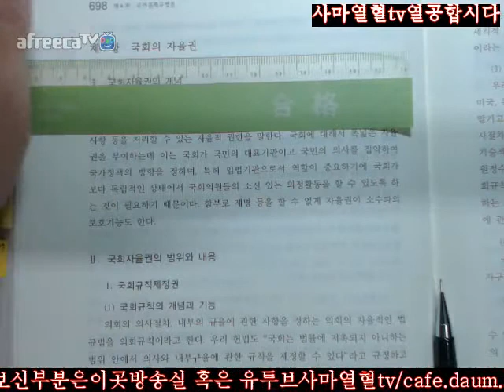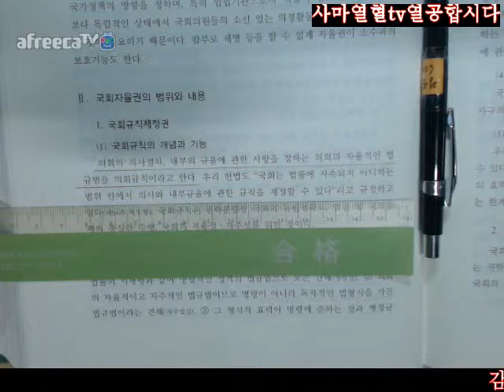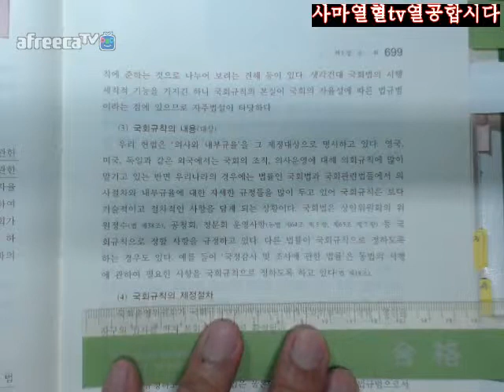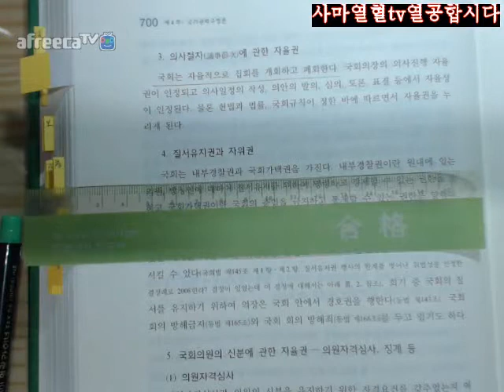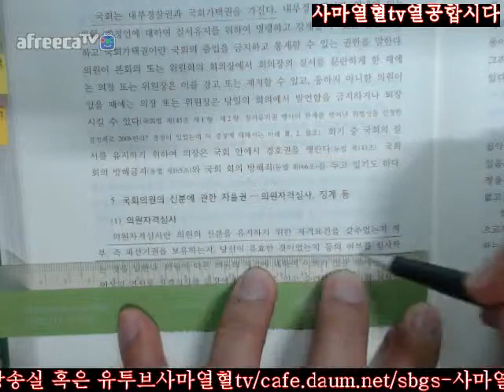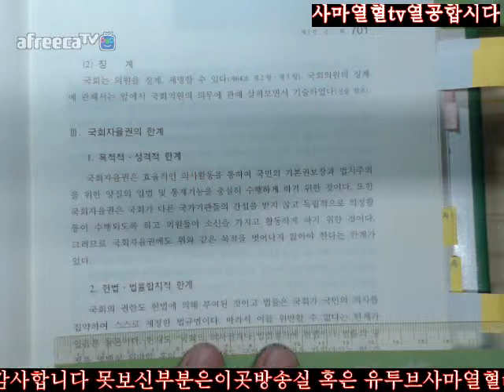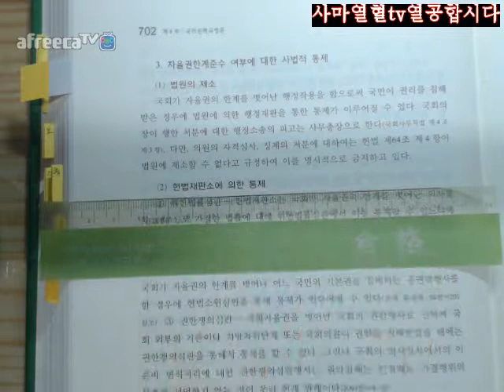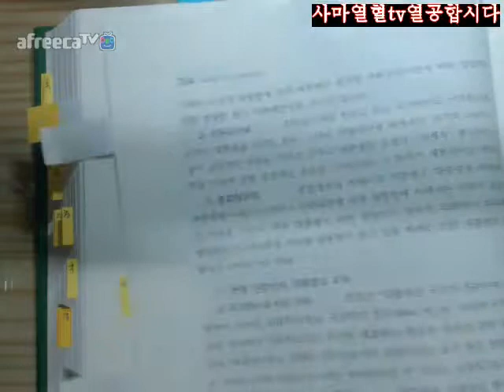698 702사마열혈TV20172018정재황저제7판신헌법입문제4부국가권력규범론제2장국회제6절국회의권한제7항국회의자율권698 702